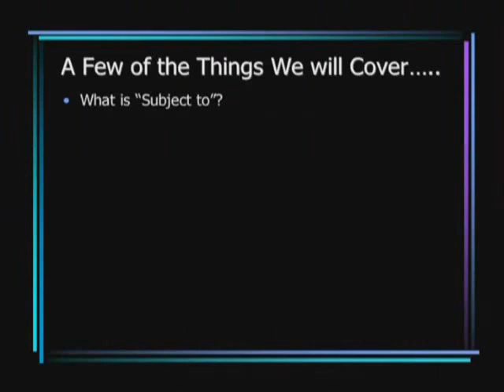Buying subject to houses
Learn the basics of buying subject to houses and listen intently as William Tingle enumerates not only the advantages and perks but the risks involved in this form of REI.